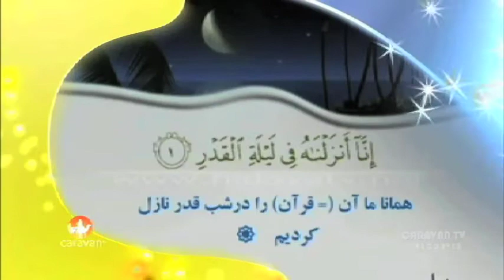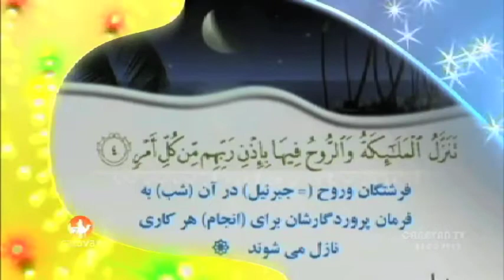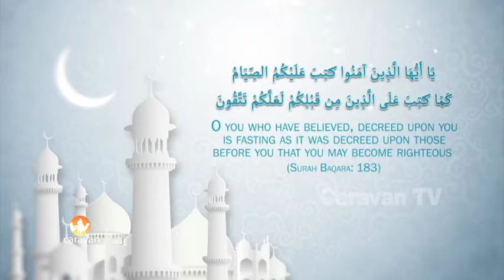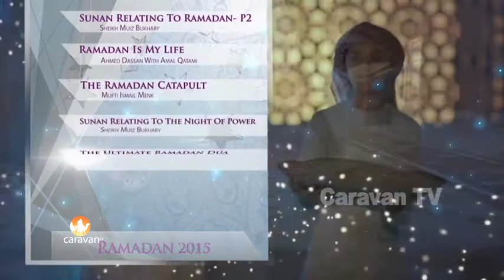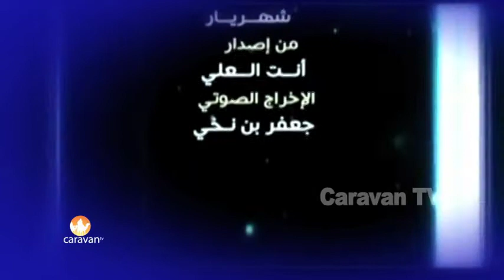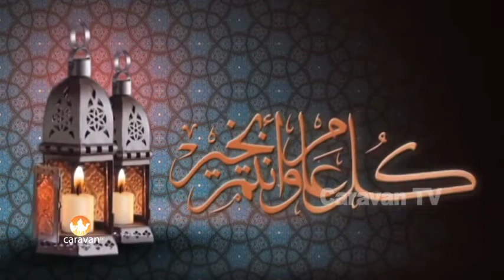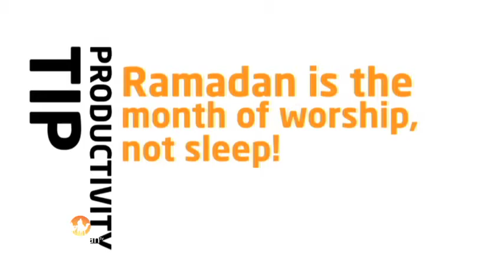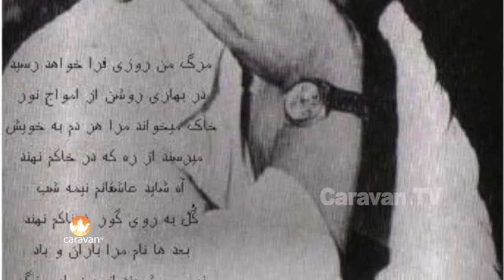Caravan TV Show 42 June 25 16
Produced by Caravan Studio Vancouver.